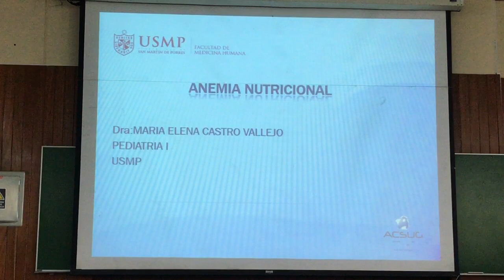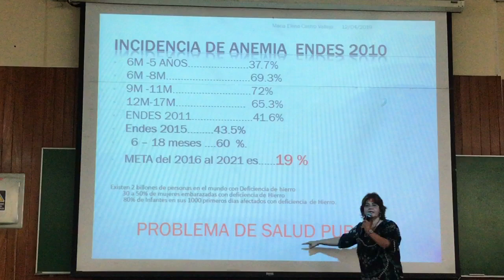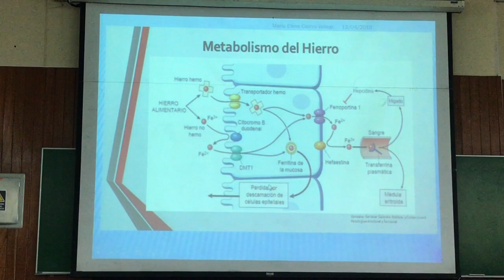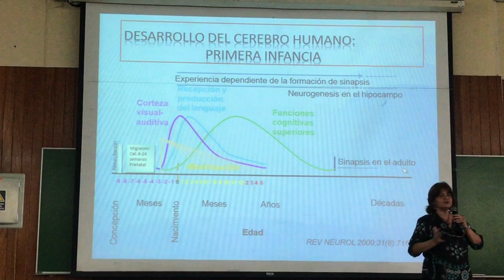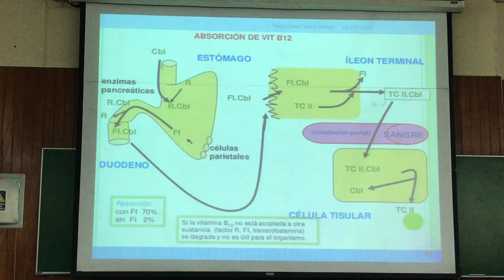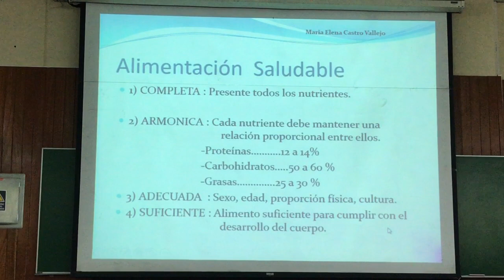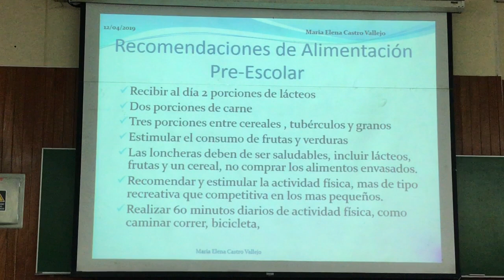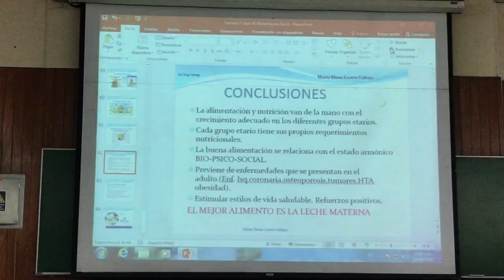PEDIATRIA I TEORIA 04 PARTE 02